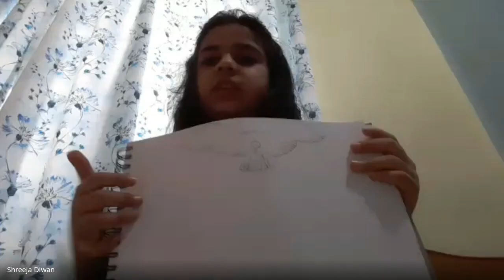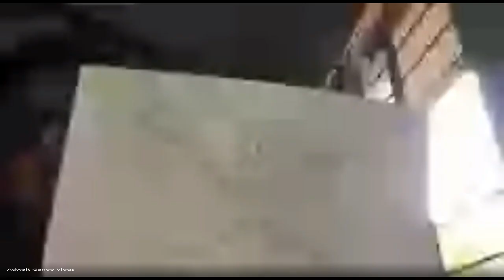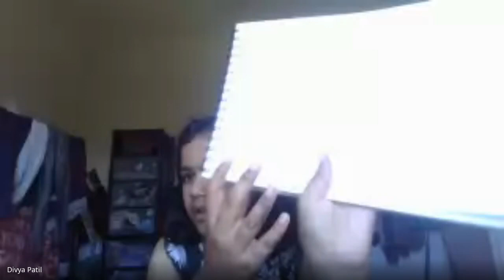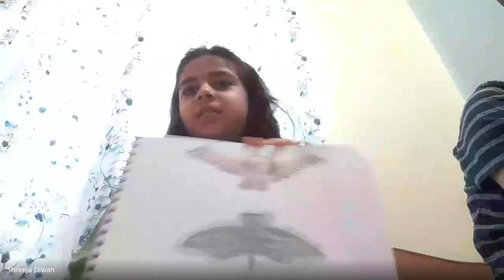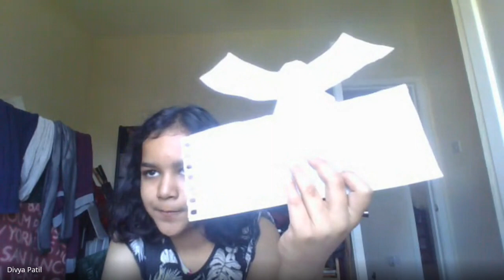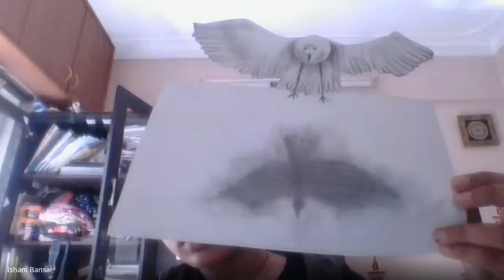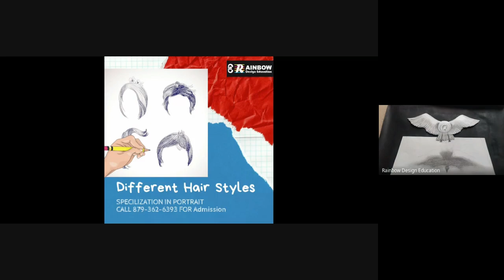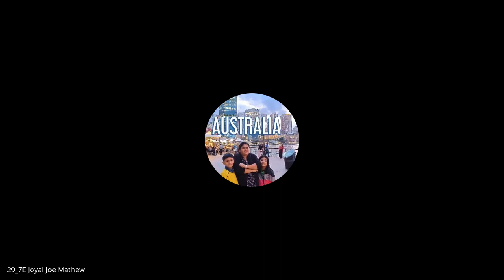Rainbow Art 3D sketching class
We Offer Free Video Lessons Of Art Training For 6 To 60 Years for kids drawing,  Sketching , Canvas Painting & Fineart Diploma , Interior Design , Fashion Design & Art Workshops .

Make Sure To Like, Favorite this video and Subscibe if you haven't do so already at

My Self Sneha work as an Art Consultant from 2005 , Mother Of Two naughty Boys & Wife Of Creative Husband. Teaching Art Become Owner Of An Art & Craft Gallery,  Founder Of Rainbow Art  provide art education with fun.

SHEDULE